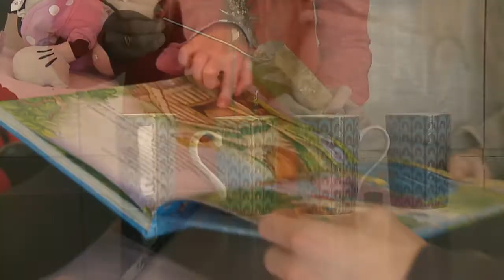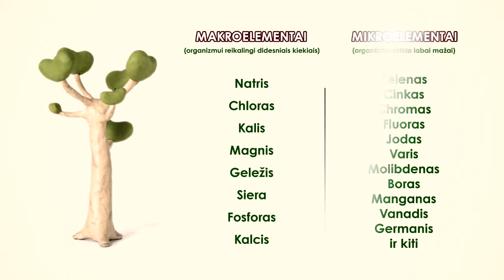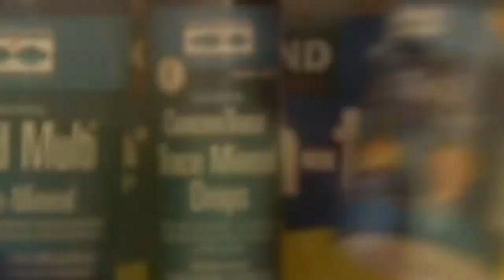Padėkime augti (2016 04 03) Joniniai mineralai, kas tai?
Dažnai kalbame apie vitaminus ir papildus, tačiau kitas mūsų pasakojimas – apie joninius mineralus. Kokios tai medžiagos ir ar mokame tinkamai jomis pasinaudoti, domėjosi mūsų laidos komanda.